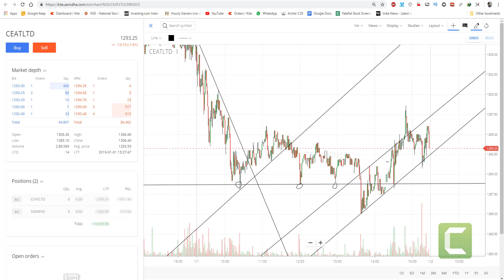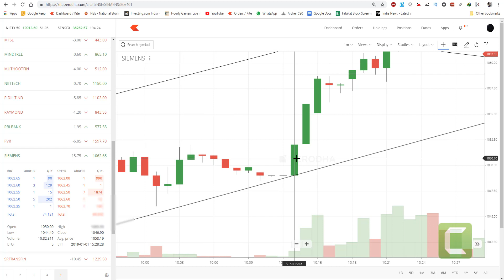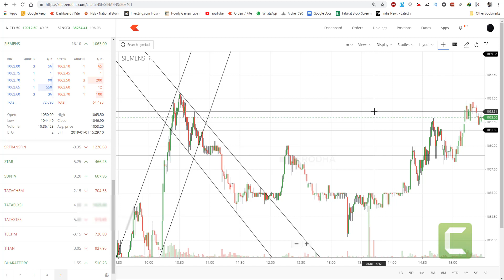Price Action Trading | What is Tease Breakout? | Journal 1 Jan 2019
Hey subscribers, From today i started sharing some advanced level trading knowledge for free here because i believe sharing knowledge only will not help anyone makes money so no requirement for selling courses in thousand of bucks.

What helps if you follow this with discipline and become a beast after practicing all the price action material,

This price action strategy no one will teach you as these are major earning strategies, however you can always find them in good books by good authors.

i DONT SHOW MY EARNINGS IF ITS 500 RS OR 50K AS I DONT WANT TO ADD GREED IN YOU